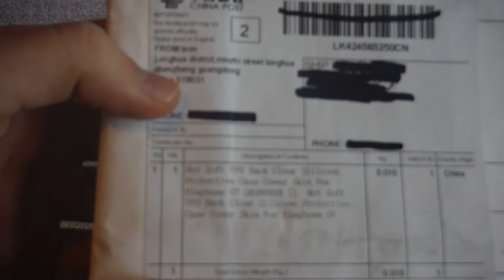Elephone G7 phone case unboxings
unboxing phone case for Elephone G7